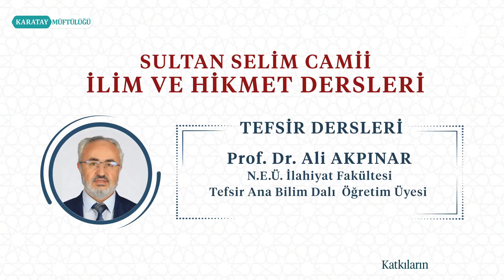Kalem Suresi Tefsiri (3.Bölüm)